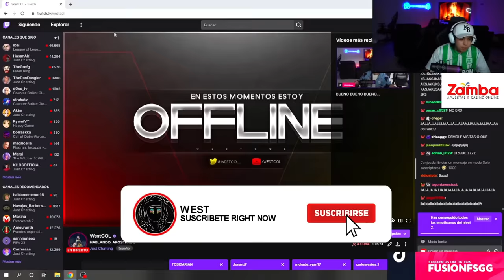REACCIONO A LA TIRADERA QUE ME HIZO HERRERA | West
EQUIPO ESPORTS ❗
⮞ FUSIONGG